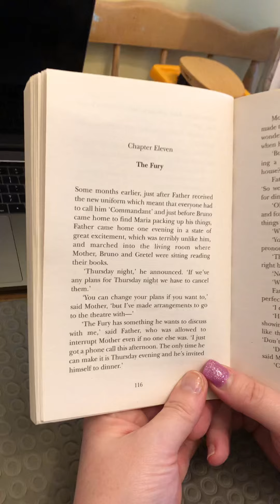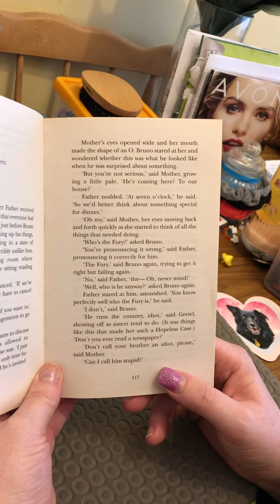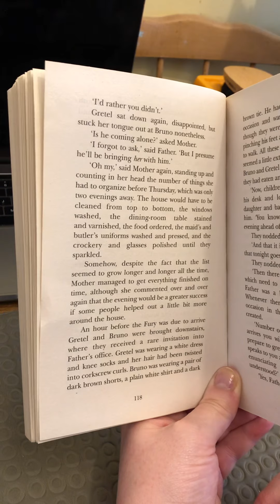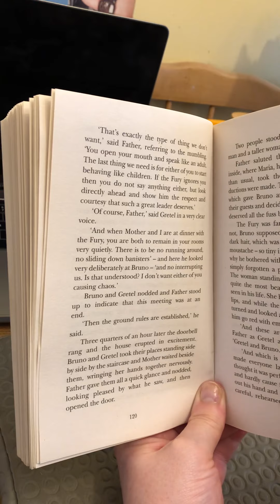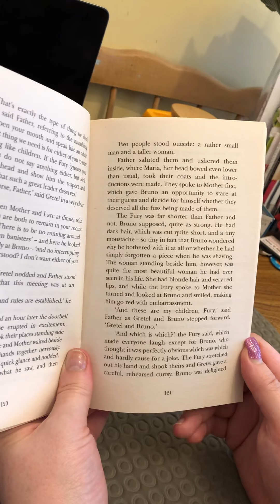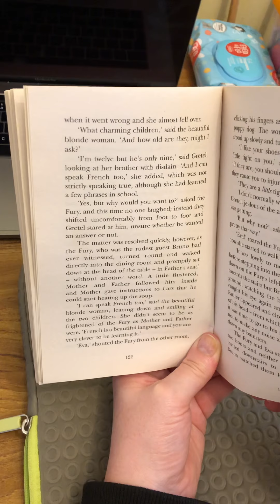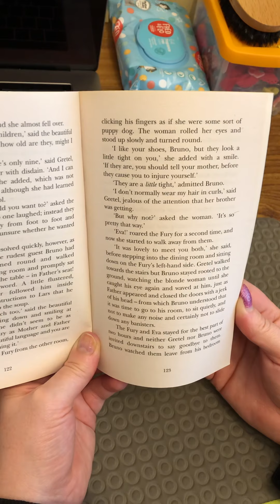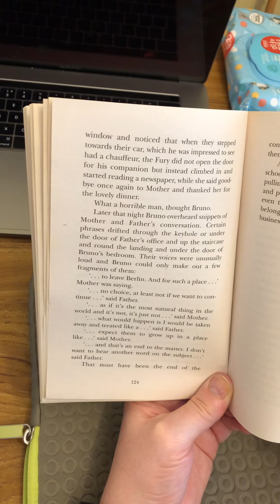Chapter 11 The Boy in the Striped Pyjamas